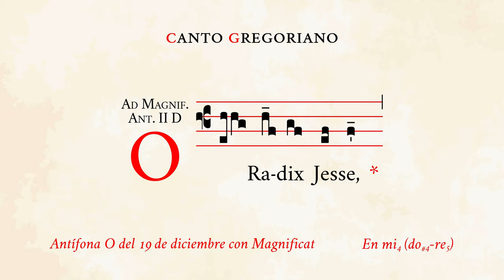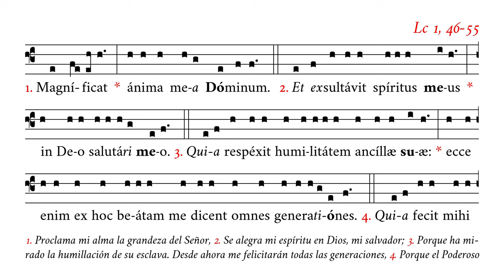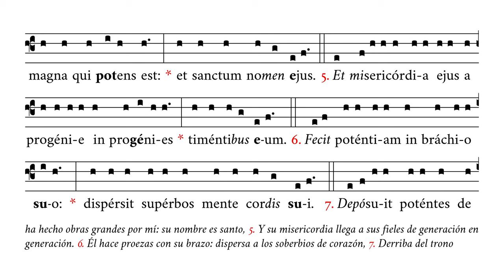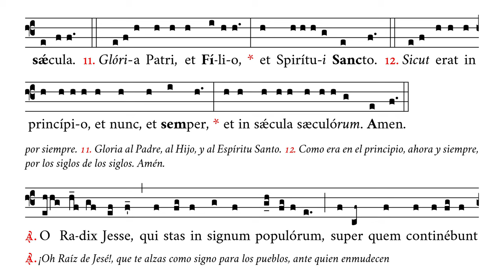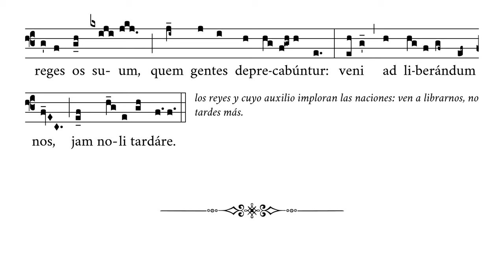«O Radix Jesse & Magnificat» – Antífona O del 19 de diciembre – Canto Gregoriano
🎼 Cantado en mi4 (rango tonal de do#4 a re5).
🎶 Tercera de las siete antífonas O que se cantan en la hora de vísperas junto con el Magnificat del 17 al 23 de diciembre en expectación de la llegada del Salvador.
☑️ Uso: vísperas.

⏱ Marcas de tiempo:
0:00 O Radix Jesse
0:51 1. Magnificat
1:00 2. Et exsultavit
1:11 3. Quia respexit
1:26 4. Quia fecit mihi
1:37 5. Et misericordia
1:50 6. Fecit potentiam
2:02 7. Deposuit potentes
2:13 8. Esurientes implebit
2:26 9. Suscepit Israel
2:38 10. Sicut locutus est
2:51 11. Gloria Patri
3:01 12. Sicut erat
3:16 Ant. O Radix Jesse

APÓYENOS
🙏🏻 Oraciones: por nuestro apostolado de Verbum Gloriae.

✝️ A·M·D·G